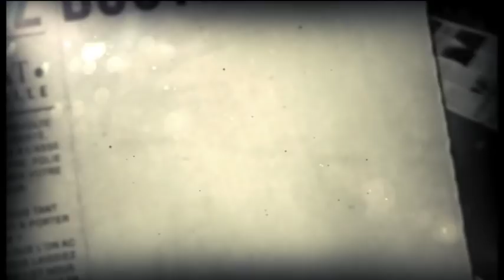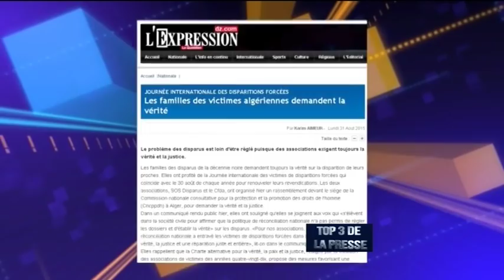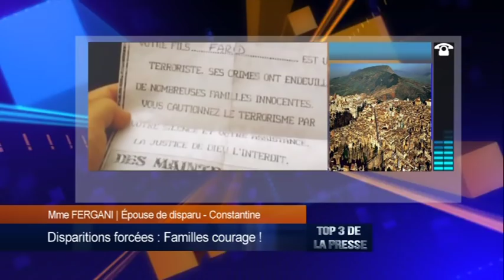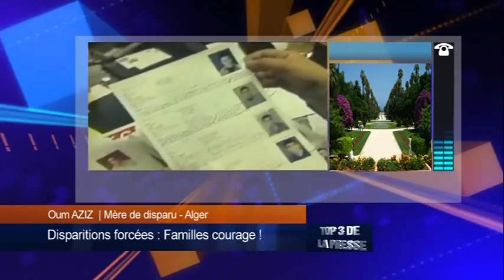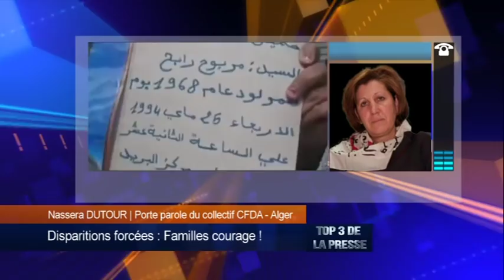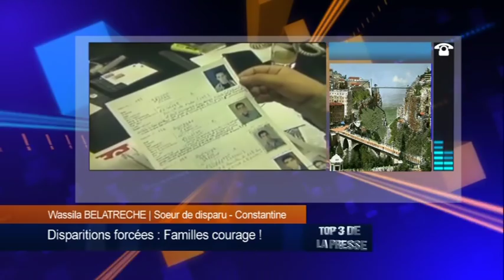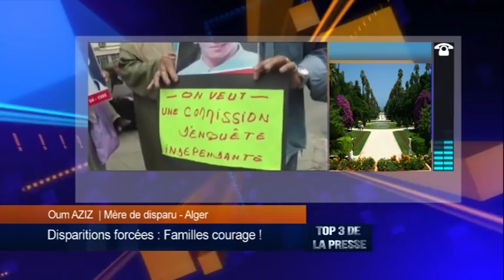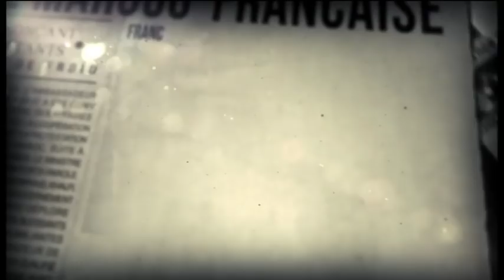Disparitions forcées : Familles courage !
Top 3 de la presse
Djamaledine BENCHENOUF
01/09/2015